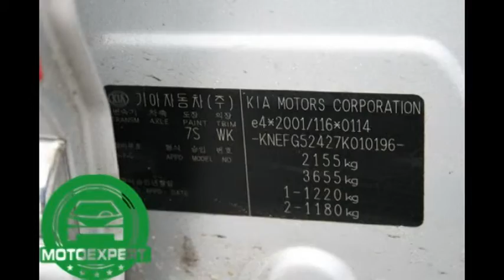Kfz-Sachverständiger - Verkehrsunfall in Bayern